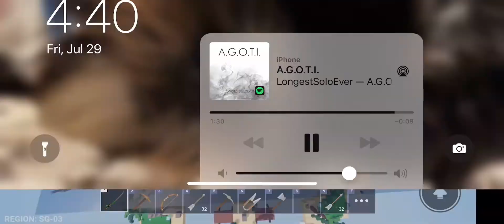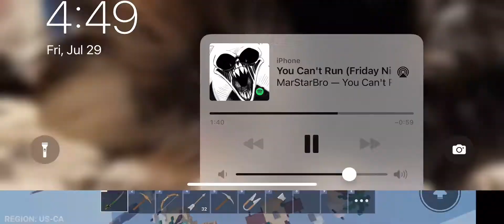Penguins V2 REPOSTED (cuz mine got deleted)